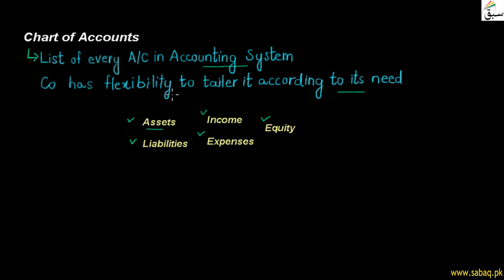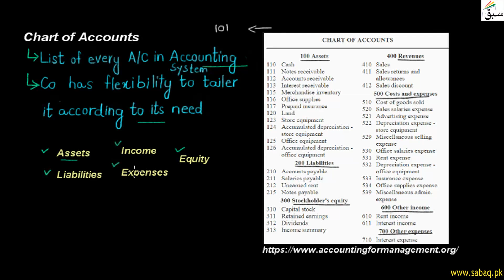Chart of Accounts, Accounting Lecture | Sabaq.pk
This video is about: Chart of Accounts. Practice tests and free video lectures for Physics, Chemistry, Biology, Math’s, Computer Science, English & more subjects are also available at Sabaq.pk. So, subscribe to Sabaq.pk/Sabaq Foundation now and get high marks in your exams.

CLASSES WE COVER AT SABAQ.PK / SABAQ FOUNDATION:

1. KG
2. Class 1
3. Class 2
4. Class 3
5. Class 4
6. Class 5
7. Class 6
8. Class 7
9. Class 8
10. Class 9
11. Class 10
12. Class 11
13. Class 12
14. Class 13
15. Class 14
16. MCAT
17. ECAT
18. CSS

BOARDS WE COVER AT SABAQ.PK / SABAQ FOUNDATION:

1. FBISE
2. Sindh Board
3. KP Board
4. Balochistan Board
5. Cambridge

STUDY MATERIAL WE OFFER AT SABAQ.PK / SABAQ FOUNDATION:

1. Physics Lectures
2. Chemistry Lectures
3. Mathematics Lectures
4. Biology Lectures
5. English Lectures
6. General Science Lectures
7. Computer Science Lectures
8. General Math Lectures
9. Accounting Lectures
10. Statistics Lectures
11. Advance Accounting Lectures
12. Cost Accounting Lectures
13. Practice Tests
14. Physics Practical
15. Chemistry Practical